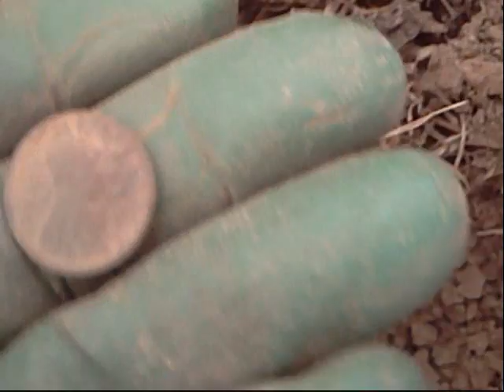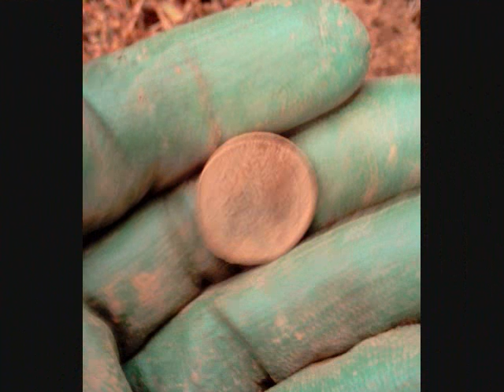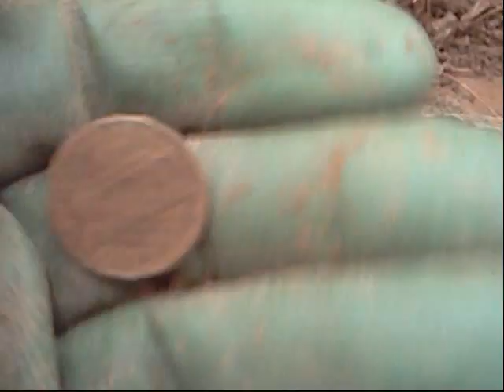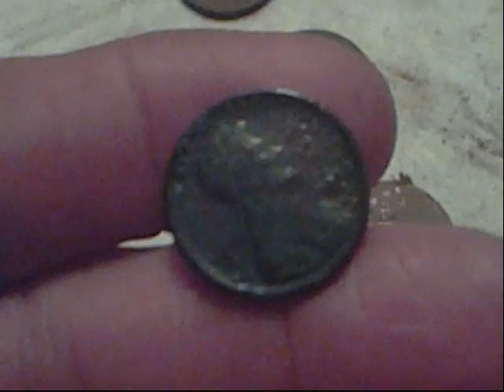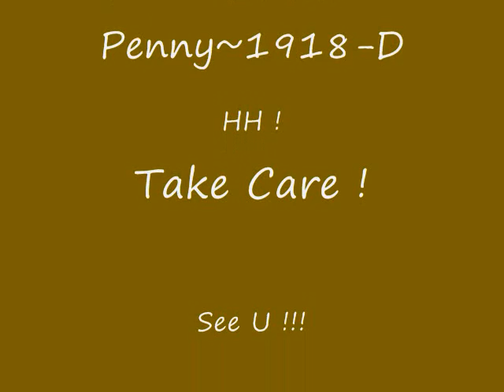Old Station Hunt !.wmv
How to build a Bonfire ! Ooops ! and Old Station Hunt ! Found 15 coins in a bout 1/2 hour before the tornado come ! Enjoy !